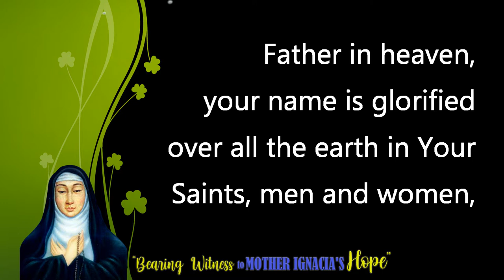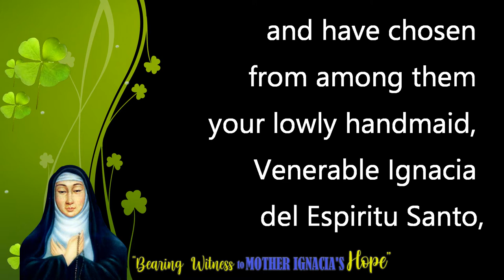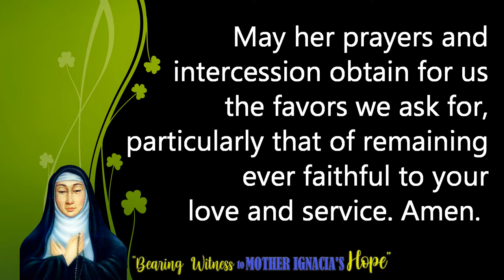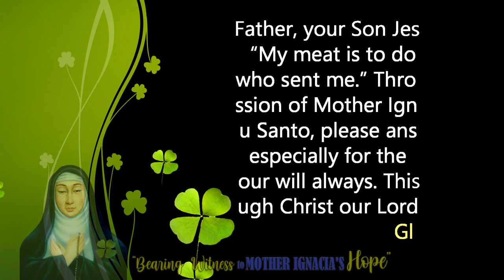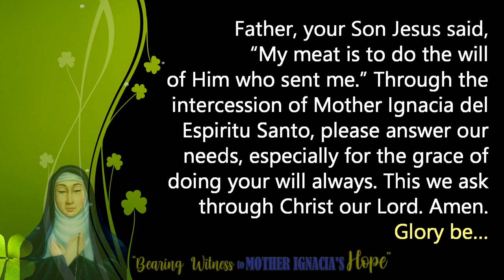4th Day - Novena in Honor of the 358th Baptismal Anniversary of Ven. Ignacia del Espiritu Santo